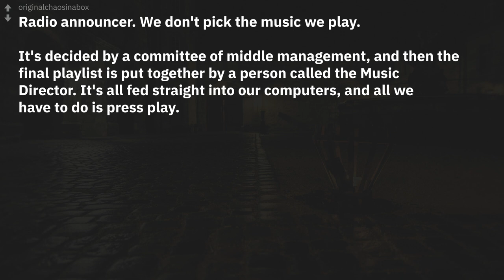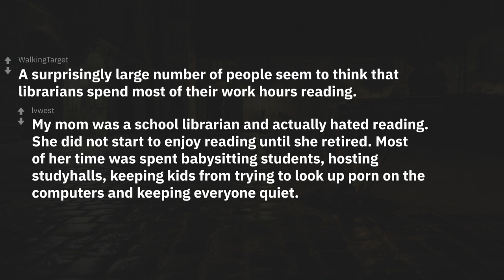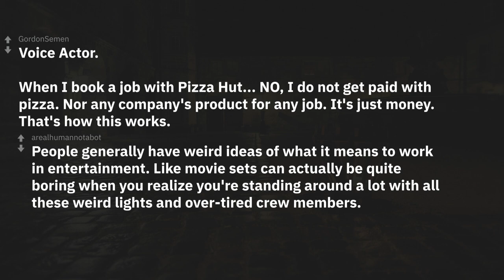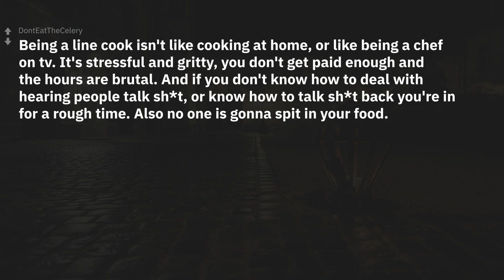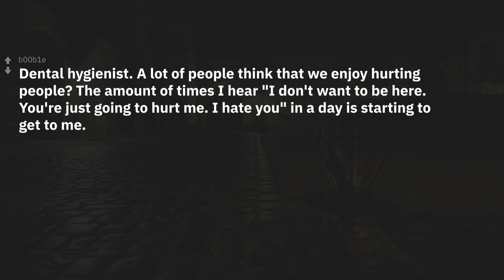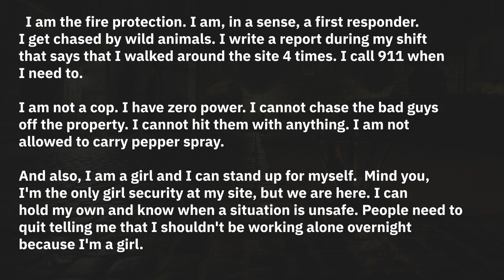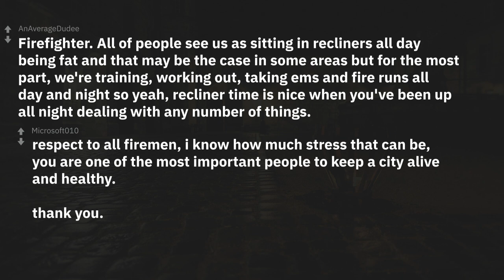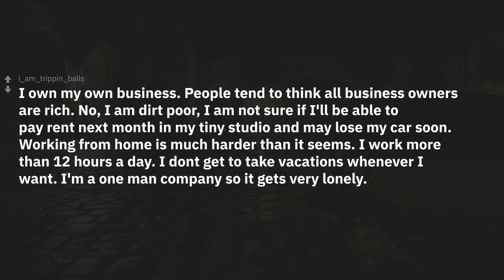r/AskReddit What is something that people get wrong about your line of work?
r/AskReddit Stories: What is something that people get wrong about your line of work?